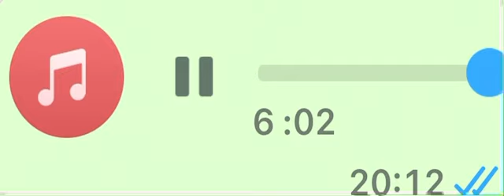15 mars 2024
Pierre diomaye séne l’artiste qui compose en présence du ngel o tew o paax moyu nu MBANE🙏🙏